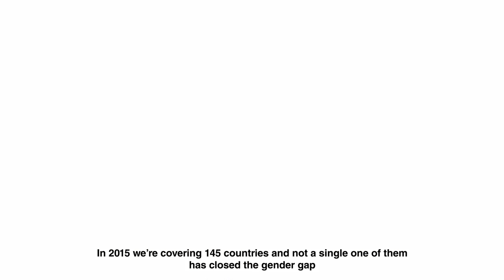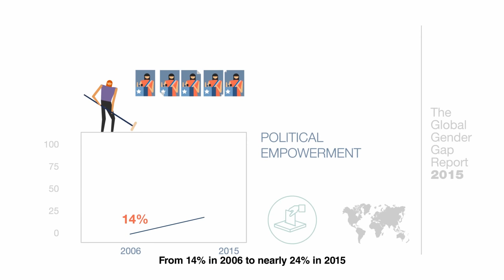The Global Gender Gap Report 2015 - Subtitled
The Global Gender Gap Index featured in the 2015 Report ranks over 140 economies according to how well they are leveraging their female talent pool, based on economic, educational, health-based and political indicators. With a decade of data, this edition of the Global Gender Gap Report – first published in 2006 – reveal the pattern of change around the world relative to the 109 continuously covered countries’ own past performance and in relation to each other.